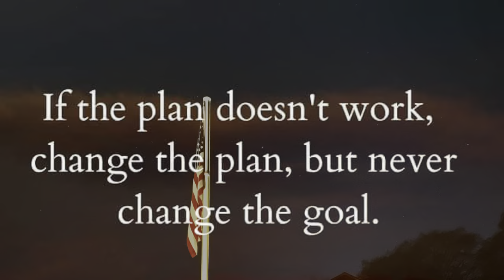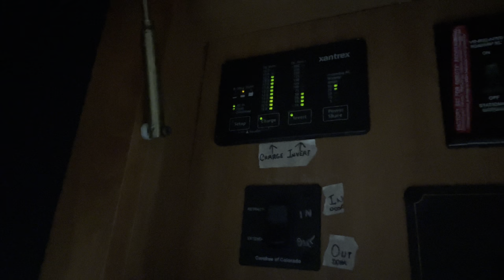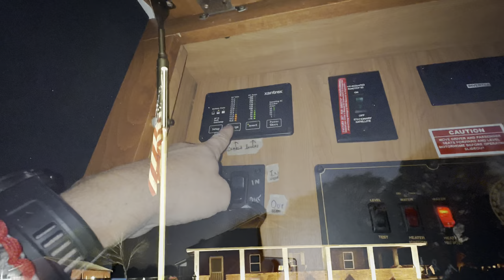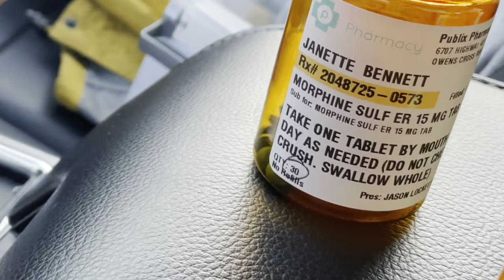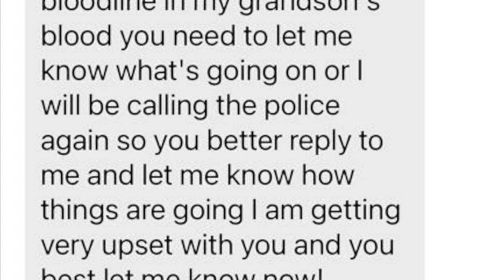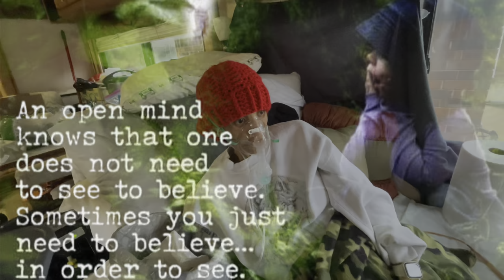Stage IV Cancer update, wrap up of 1st week on Hospice with Kindred Hospice starting to say goodbye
20221119 this is a stage IV cancer update for cervical cancer and a mass around the kidney and one in the lung. We’ve tried Chemo/radiation, KeyTruda and TIVDAK, we didn’t have success with any of those, so we were invited to Augusta GA to be considered for a Trial at the Augusta Cancer Center and Dr Ghamande. The first goal was to initiate a nutritional plan via IV and to later add physical therapy to regain mobility.  We weren’t accepted into the trial, but worked on a few other things with some success.

We decided to wait on more chemo and opted to get into hospice in AL instead. It’s pretty cold for Alabama so We needed to take the coach and top off on propane and diesel. We met with the weekend on-call nurse so We could continue to conduct pain management! Continues to struggle with nutrition and getting calories and water into the system. Had to deal with Family drama and threats to call the police if we don’t comply to a entitled grandparent. As if there isn’t enough to deal with already…. Ughh…with all that, We were able to keep things rolling with the home renovation, however zero work got done over the weekend! All the workers were busy or were a ghost! 😥

In Augusta, The Lydia House and those that work with it have been AWESOME! Special shout out to Katie who has been a tremendous help with the coordination and assistance to get us to this stage coming across state lines to Georgia and the entire 5th floor nursing and medical technician staff have been great! The young medical staff has been respectful, kind, smart, communicative, diligent and have excellent budding bedside manner skills!

CANCER SUCKS! But there is HOPE and lots of HELP out there!

Facebook.com/thelydiaprojectaugusta